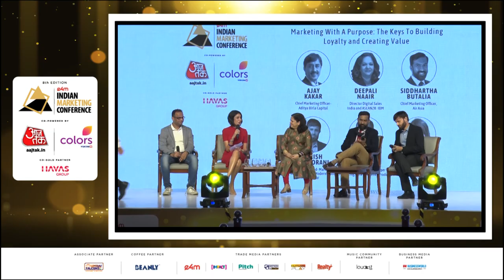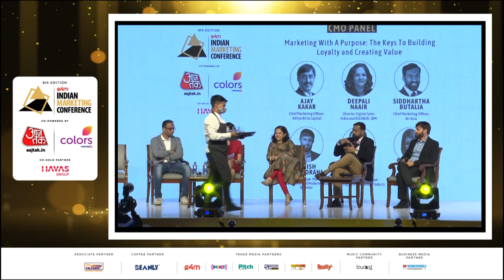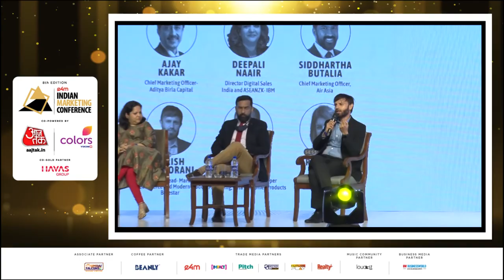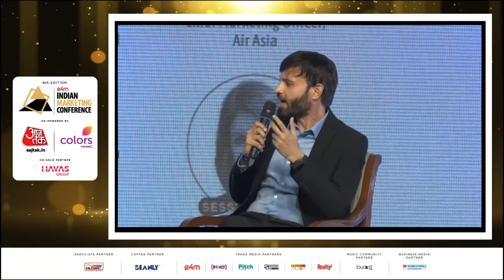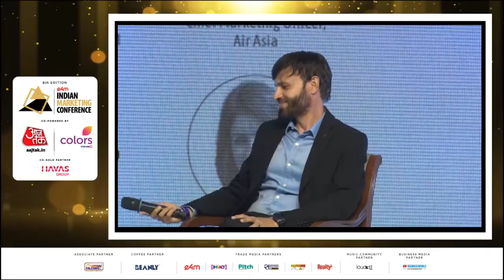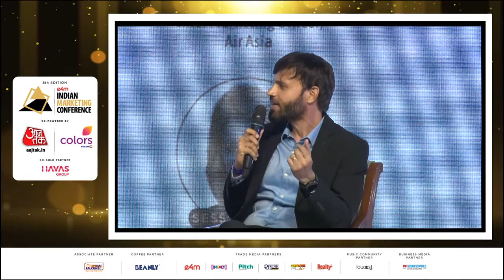CMO Panel : Marketing With A Purpose: The Keys To Building Loyalty And Creating Value